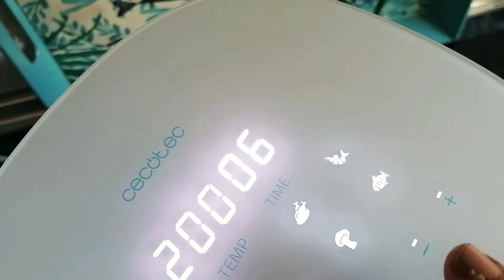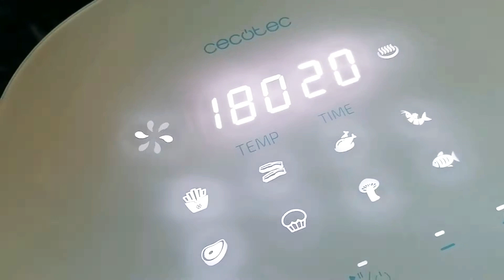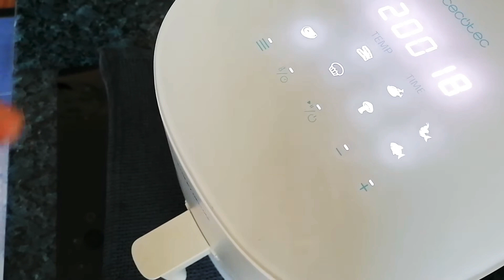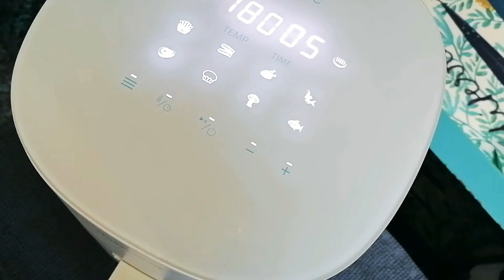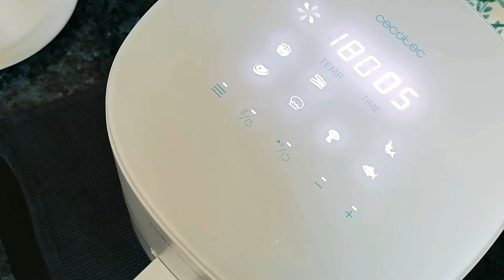Jamoncitos de pollo con patatas(freidora de aire)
Realmente jugoso, rico y más saludable, es fácil y limpio de cocinar

Jamoncitos de pollo 5
Patatas rojas 2
Pimienta negra 1cdt
Sal 1cdt
Polvo de ajo 1cdt
AOV.